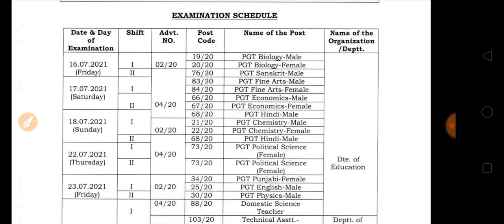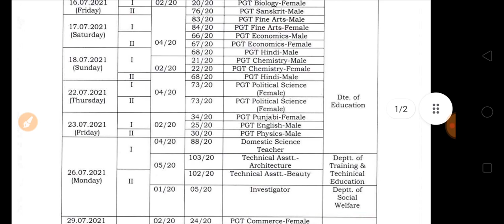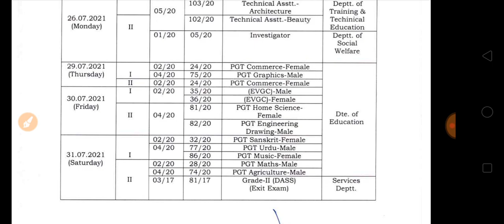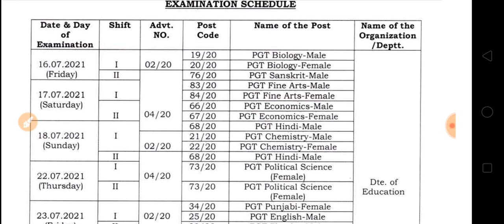DSSSB TGT PRT Special Education के Exam जल्दी जल्दी लेने के Mood में हैं | PGT Exam Schedule जारी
AIOAT Book - 300 Rs, After Payment Book Will Send On Your Address,  Phone Pay PayTM Google Pay - 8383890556
AIOAT Book 300 Rs की हैं । Payment के बाद Book आपके Address पर कोरियर कर दी जाएगी ।

Thanks
Send Your Name,  Address,  Phone Number

Special Education Book for TGT ( Special Education Teacher 93/20 )

Thanks
Regards- Istiyak
( Special Educator)

*Educational Hub*
*Anmol Special School*
*Laxmi Garden Loni Ghaziabad Uttar Pradesh*